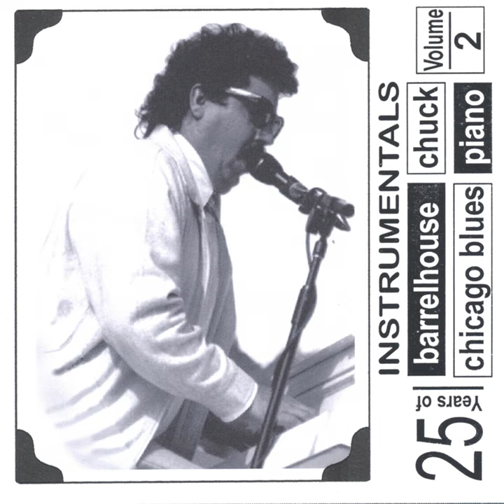Walk Don't Run 69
Walk Don't Run 69 · Barrelhouse Chuck

25 Years Of chicago Blues Piano Vol.2 Instrumentals